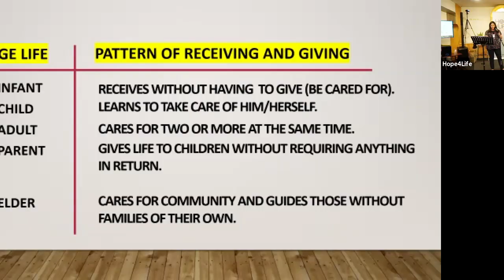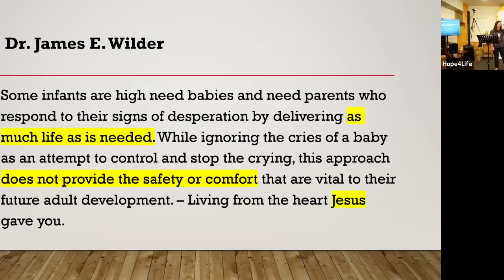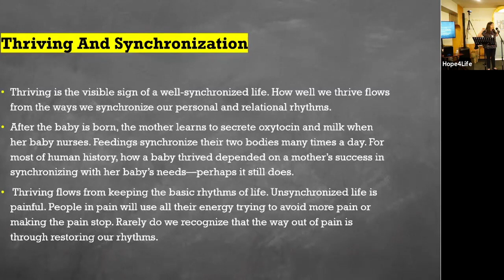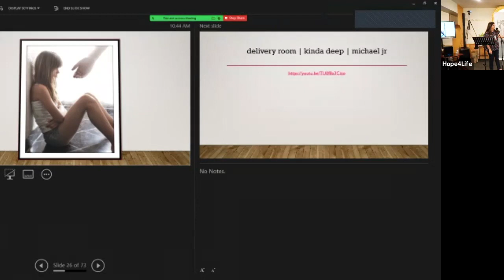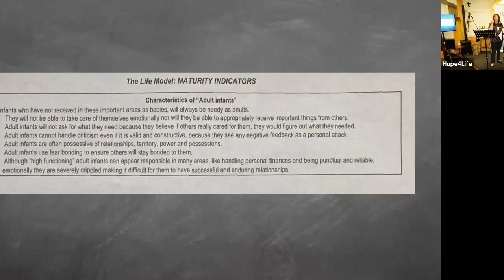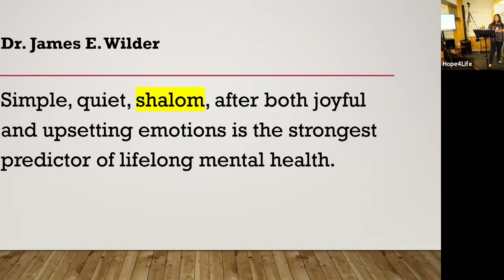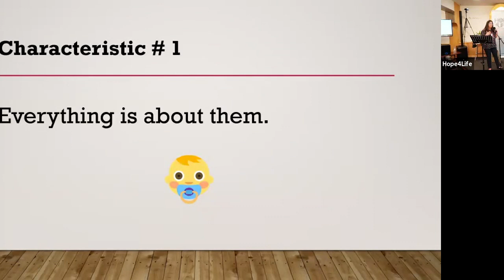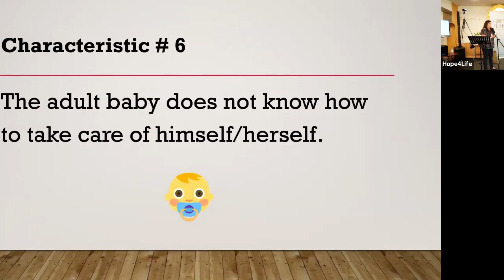The infant Stage of the Mature Heart Series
Maturity starts in the infant stage between the age of 0-4.
This is the stage where we need to learn to be cared for and loved just because we exist. We must learn to receive without having to give.

Many of us still have a difficult time receiving love because this never happened, or because it's hard for us to trust the source of that love.

Lakhi and Giovanna talk about the characteristics of adult babies and what happens to us when we don't have our needs met in the infant stage from 0-4 years old.